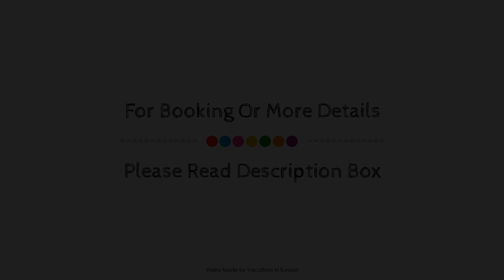Hotel Zum Burgergarten, Sudharz, Germany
About Property:
Located in Stolberg, Hotel Zum Bürgergarten is a perfect starting point from which to explore Stolberg (Harz). The hotel offers guests a range of services and amenities designed to provide comfort and convenience. To be found at the hotel are free Wi-Fi in all rooms, facilities for disabled guests, express check-in/check-out, car park, room service. Each guestroom is elegantly furnished and equipped with handy amenities. To enhance guests' stay, the hotel offers recreational facilities such as hot tub, sauna, spa, massage, garden. No matter what your reasons are for visiting Stolberg (Harz), Hotel Zum Bürgergarten will make you feel instantly at home.
Searching For
1. Hotel Zum Burgergarten - Sudharz
2. Hotel Zum Burgergarten - Sudharz Virtual Tour
3. Hotel Zum Burgergarten - Sudharz Rooms
4. Hotel Zum Burgergarten - Sudharz Amenities
5. Hotel Zum Burgergarten - Sudharz Videos
6. Hotel Zum Burgergarten - Sudharz Offers
7. Hotel Zum Burgergarten - Sudharz Deals
Audio Credit:
Track Title: Subway Dreams
Artist: Dan Henig